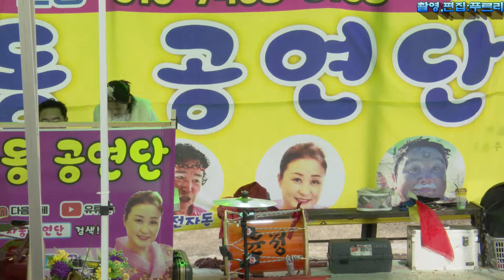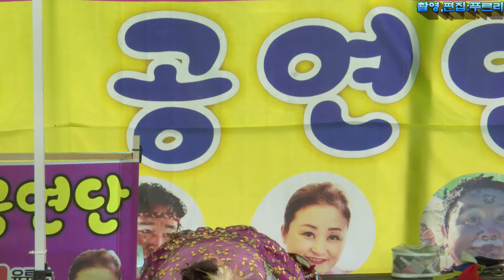💙단비품바💙꽃당신,세월도둑,남자는말합니다,남자의눈물,도련님,남자라는이유로@만의골2020.11.21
*2020년11월21일 만의골 착한고기 특설잔디무대공연중에서~
*camcorder:sony pxw-z190/3840*2160*60fp
*전자동공연단 다음팬카페